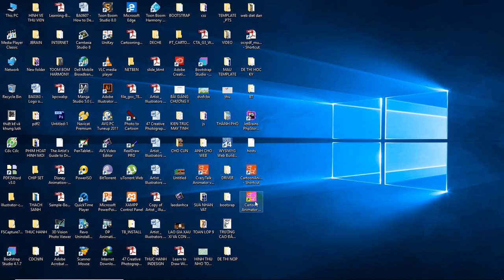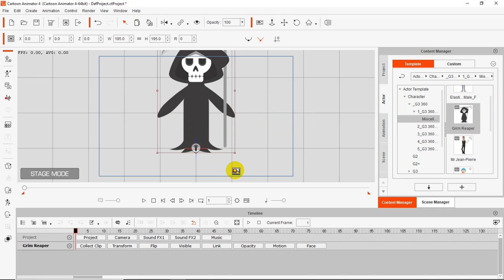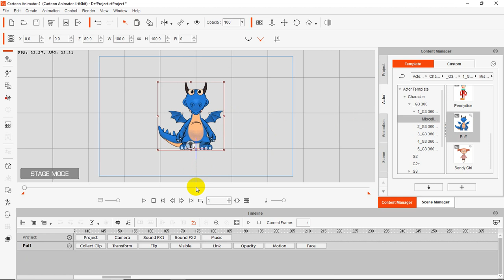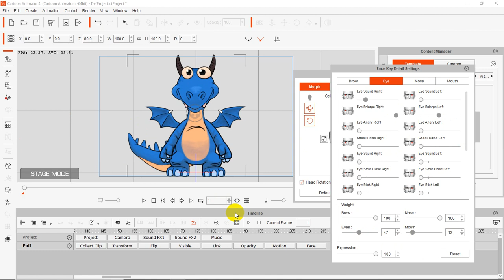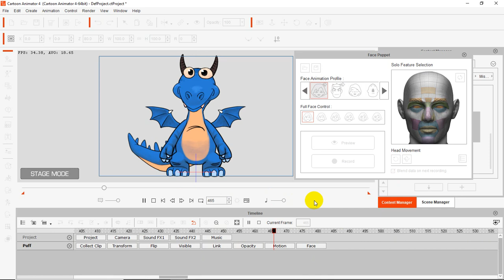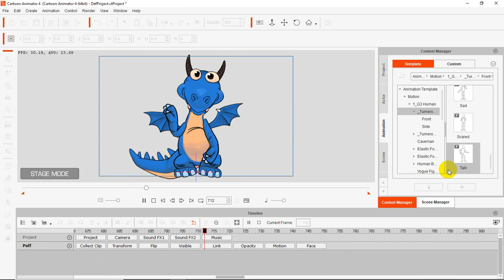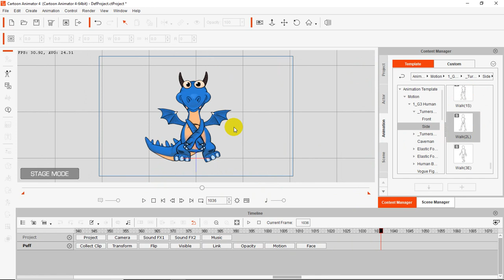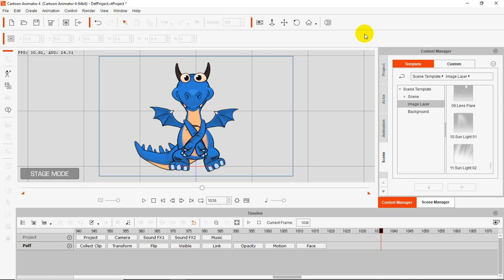Cartoon animator 4# , Crazy talk, Giới thiệu phần mềm phiên bản mới nhất, Crazy talk animator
Hướng dẫn làm phim hoat hình , Hoạt hình trẻ em, phim hoat hình, tự học làm phim hoạt hình,  chuyên cổ tích, chuyện cổ tich hay,
Crazy Talk animator , CRAZY TALK ANIMATOR 4.0